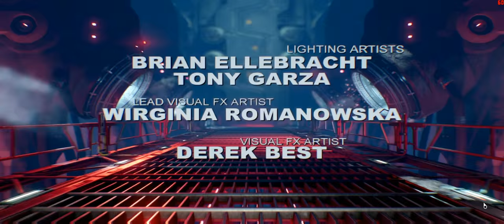JKGP - PC - DOOM - part 14 - End (No Talking)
this is JKGP's Doom part 14 - End.
epic brain monster. but nah.